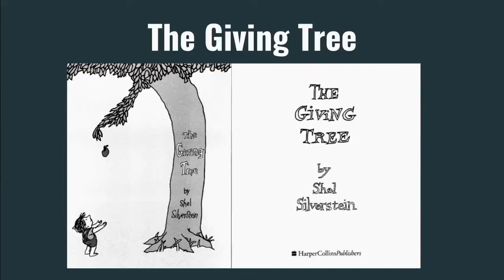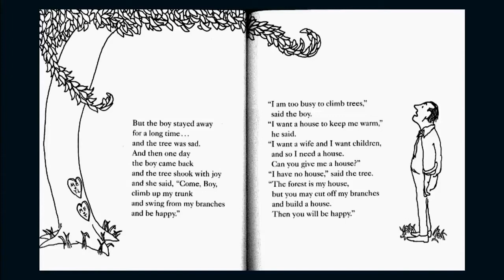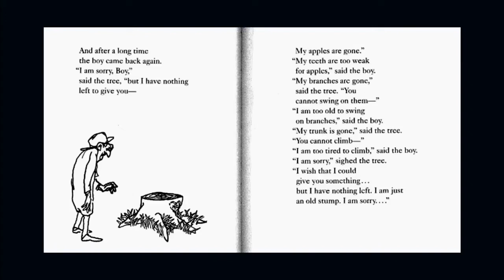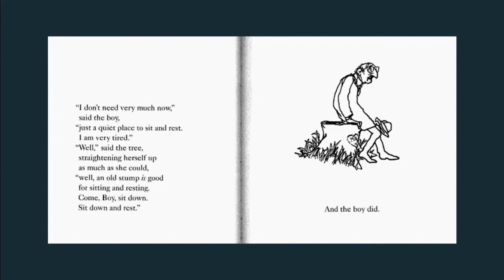The Giving Tree by Shel Silverstein (read aloud)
Shel Silverstein
Poem by cartoonist, playwright, poet, performer, and recording artist, Silverstein was also a Grammy-winning and Oscar-nominated songwriter. His books, which he also illustrated, are characterized by a deft mixing of the sly and the serious, the macabre and the silly. His unique imagination and bold brand of humor is beloved by countless adults and children throughout the world.